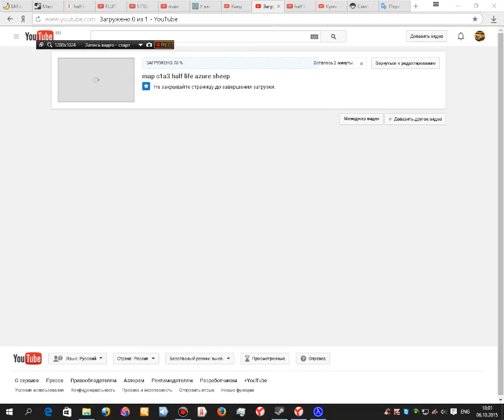map c1a3 half life azure sheep 2